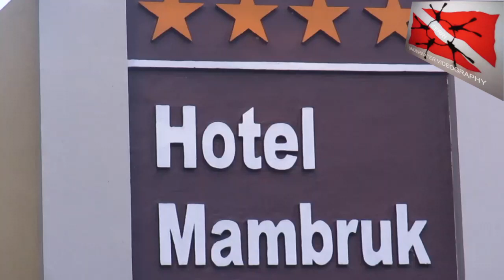Diving 2 Pulau Shangyang Anyer Banten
Kali ini kami mengajak Diving di Pulau Shangyang di bagian Barat, di karenakan penampakan Terumbu karang dan ikan karangnya cukup bagus serta schooling Ikan Yellow fins / Ekor Kuning cukup banyak di lokasi ini yang membuat kita serasa di temani serombongan ikan ikan sambil menyelam, yuk kita jaga ke indahan terumbu karang dan keberadaan ikan ikannya dengan tidak merusak terumbu karang, apalagi membawanya pulang, salam lestari, salam sahabat laut